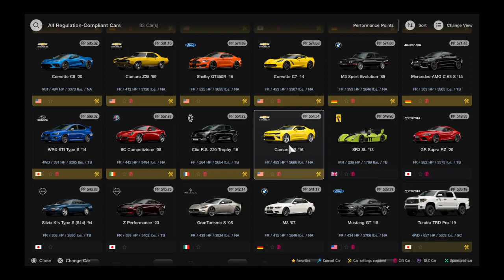Gran Turismo® 7 gameplay session #20, part 2.